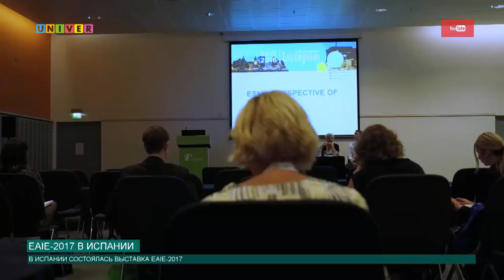EAIE-2017 в Испании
С 12 по 15 сентября в испанской Севилье прошла международная образовательная конференция EAIE–2017, в которой принял участие Казанский федеральный университет. Это одна из крупнейших площадок для обсуждения трендов и инноваций в сфере высшего образования.